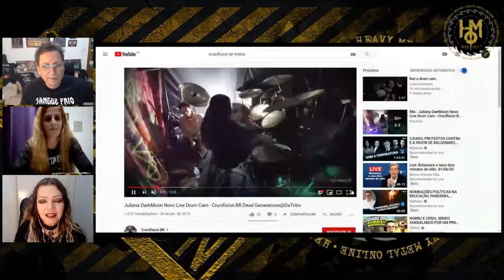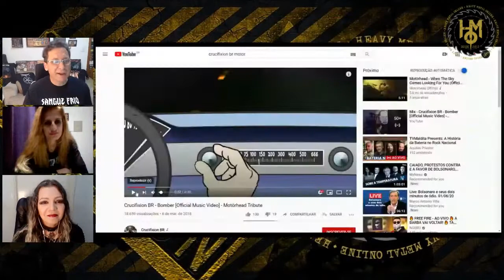Crucifixion BR | no Heavy Metal Online entrevista com baterista Juliana Novo [2020]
🔥🌍 CRUCIFIXION BR | Juliana Novo sendo entrevistada na live do programa Heavy Metal Online em Junho/2020.